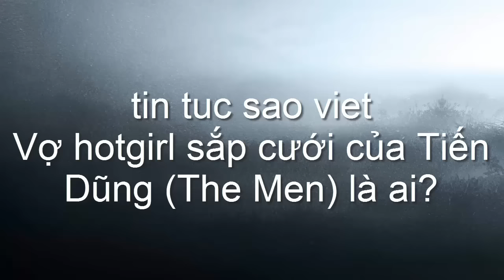tin tuc sao viet_Vợ hotgirl sắp cưới của Tiến Dũng (The Men) là ai?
Được biết, bạn gái hiện tại của Tiến Dũng (The Men) là Hồ Võ Trang Linh, sinh năm 1994. Trang Linh hiện đang kinh doanh salon làm đẹp tại TP. HCM, vừa khai trương vào khoảng tháng 10 năm ngoái. Không chỉ tài năng tự lập, Trang Linh còn khá nổi tiếng tại Sài Gòn nhờ nhan sắc xinh đẹp tự nhiên của mình. Trước đây, Trang Linh từng có thời gian làm người mẫu nội y.
Những ngày đầu yêu Tiến Dũng, bạn gái anh chịu khá nhiều áp lực từ phía gia đình và bạn bè bởi cho rằng nam ca sĩ của nhóm nhạc The Men đào hoa, không chung thủy. Sau một thời gian dài thuyết phục, chuyện tình cảm hai người đã được mọi người xung quanh chấp nhận. Và cặp đôi đang chuẩn bị cho một đám cưới tưng bừng sẽ diễn ra trong tương lai không xa.